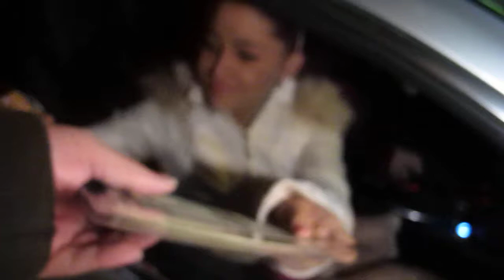Ariana Grande of Victorious leaving the Chateau Marmont in Los Angles